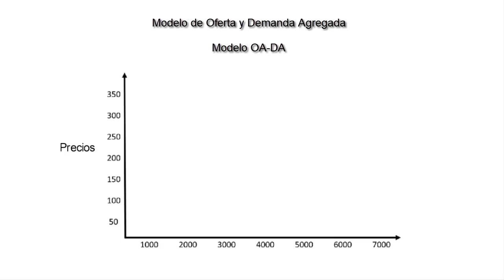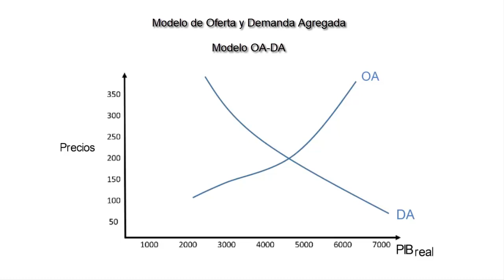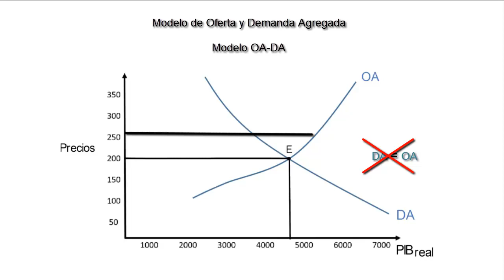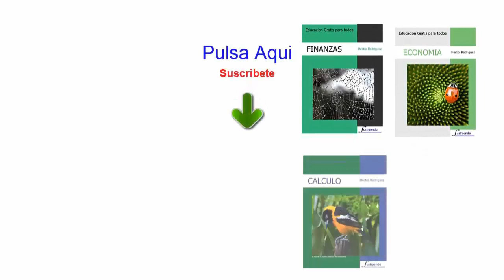Modelo OA–DA explicado fácil Oferta y Demanda Agregada paso a paso con ejemplos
¿Quieres entender cómo funciona el Modelo de Oferta y Demanda Agregada (OA–DA) y por qué es clave en la macroeconomía moderna? Este video te lo explica paso a paso, con ejemplos prácticos y gráficos claros.

El modelo OA–DA permite analizar el comportamiento de la economía en el corto y mediano plazo, mostrando cómo interactúan la producción agregada, el nivel de precios y los factores que afectan la oferta y la demanda.

🇺🇸 Learn how the Aggregate Supply and Demand Model (AS–AD) works and why it’s essential in macroeconomic analysis.
This tutorial covers the graphical representation, key influencing factors, and real-world applications of the AS–AD framework.

🔍 En este video descubrirás:
•  Qué es el modelo OA–DA y su importancia en la economía
•  Cómo se representan gráficamente la oferta y demanda agregada
•  Qué factores desplazan las curvas OA y DA
•  Ejemplos prácticos para entender su aplicación en escenarios reales

📚 ¡Domina este modelo esencial y fortalece tu análisis macroeconómico desde cero!